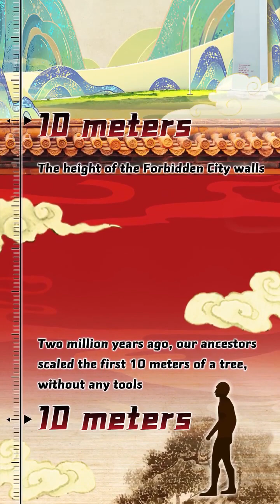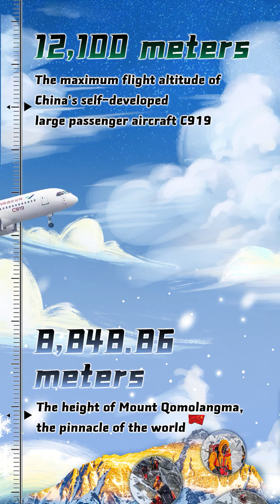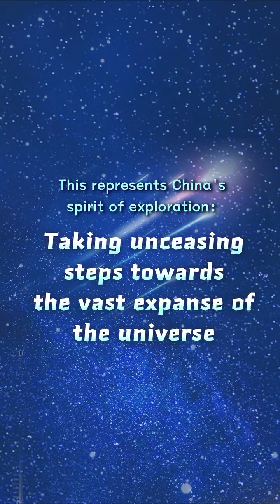The inherent desires for heights and exploration has persisted over millennium